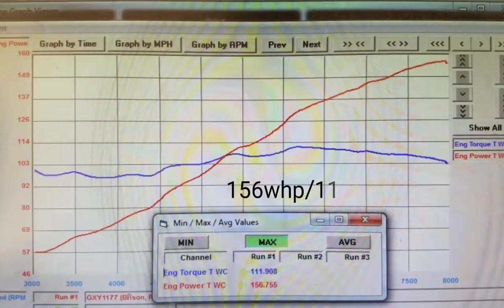B18C1 on the dyno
Built for Boost low compression B18c1 Tuned on Neptune on a Mustang dyno at Edens Tuning LLC.